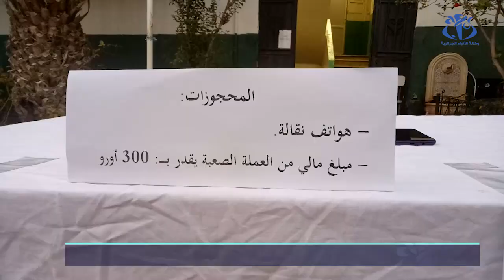مستغانم: الإطاحة بشبكتين لتنظيم الهجرة غير الشرعية وتوقيف 29 شخص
مستغانم (وأج) - تمكنت مصالح الدرك الوطني بولاية مستغانم خلال 24 ساعة الماضية من الإطاحة بشبكتين لتنظيم الهجرة غير الشرعية عن طريق البحر وتوقيف 29 شخص